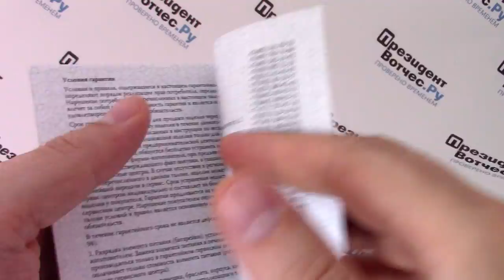Часы Orient SZ40004W - видео обзор от PresidentWatches.Ru